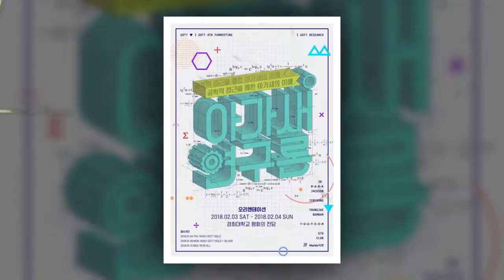[20171226 ] Got7 JB South Thung Tree poop in featured bum